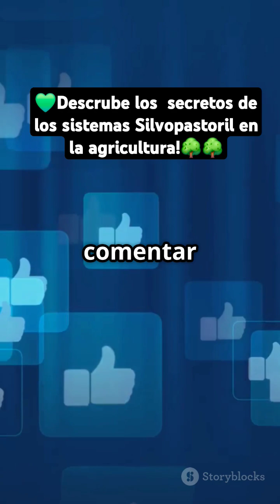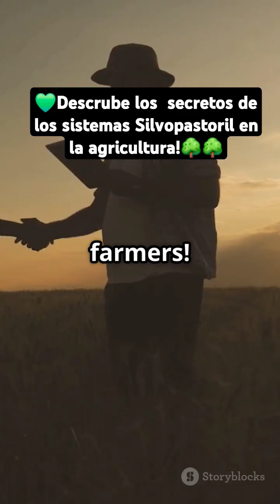Descrube los secretos de los sistemas Silvopastoril en la agricultura💚🌳🌳🐝🐝🐝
Los sistemas silvopastoriles (SSP) son una forma de agricultura sostenible que integra árboles, arbustos forrajeros y pastos en la producción ganadera. A diferencia de la ganadería convencional, donde el pasto es el único alimento del ganado y suele haber deforestación, los SSP combinan la producción de carne y leche con la conservación del medio ambiente.